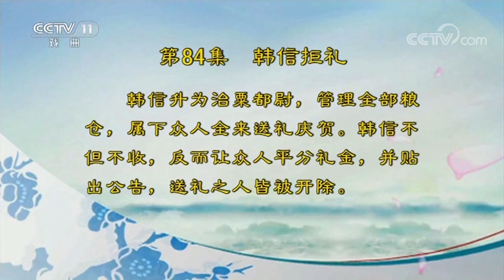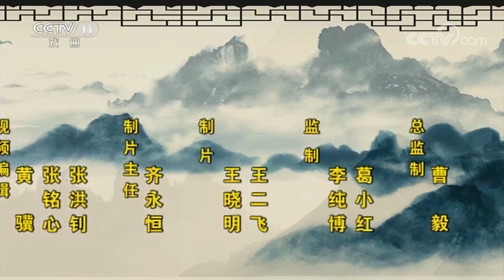名家书场 评书《西汉演义》（第84集）韩信拒礼《名段欣赏》 20180820 | CCTV戏曲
本期节目主要内容： 评书《西汉演义》第84集韩信拒礼：韩信升为治粟都尉，管理全部粮仓，属下众人全来送礼庆贺。韩信不但不收，反而让众人平分礼金，并贴出公告，送礼之人皆被开除。

定位在戏曲界著名艺术家及新秀演唱的经典传统剧目。栏目的选段以京剧为主，同时兼顾全国上百个剧种，运用影视艺术手段，向观众介绍戏曲界著名艺术家和新秀演唱的脍炙人口的经典唱段，以及演员精湛的表演技艺，让观众在艺术享受之中，领略戏曲艺术的独特神韵，并介绍有关戏曲的文化知识，弘扬我国的优秀民族文化。